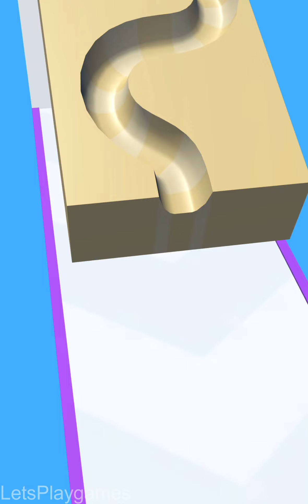Ball Run 3D: Number Merge 2048 Asmr ! All Levels Gameplay Level (66-70) android, ios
This is an interesting numbers merge 2048 ball run game and transform your ordinary ball into 2048 ball, go through a dangerous and curvy track to travel to a new world of hurdles. Merge the same number of balls to pass the level like ball run 2048.